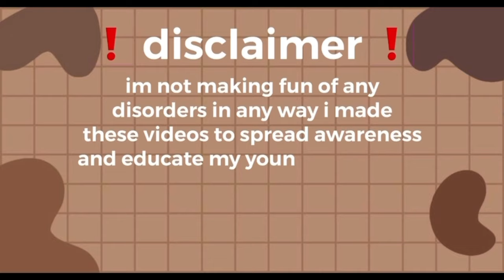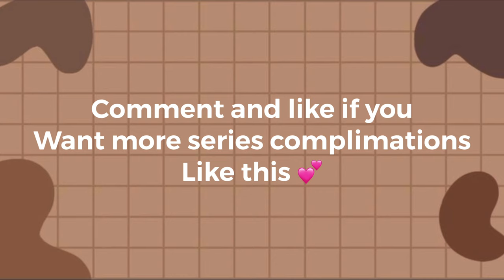MENTAL HEALTH AWARENESS | povslibby pov complimination PT3